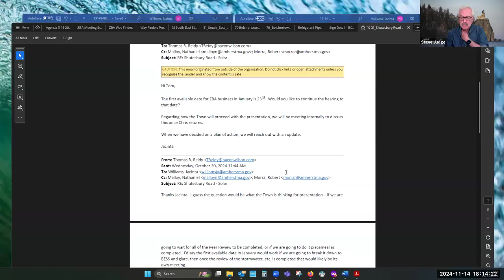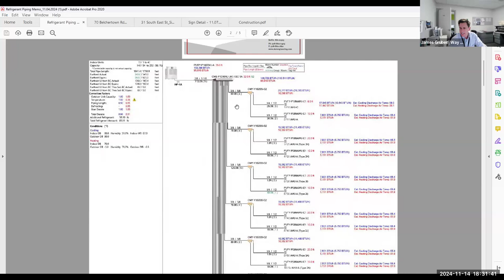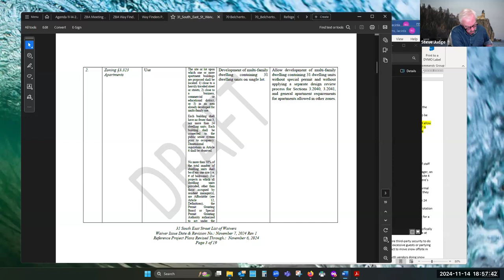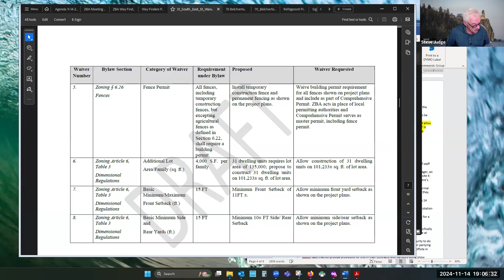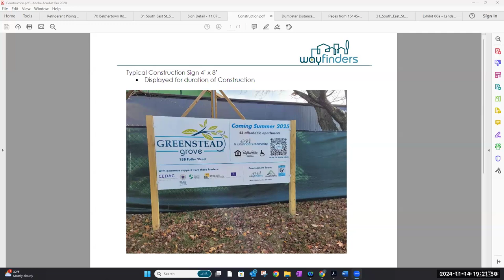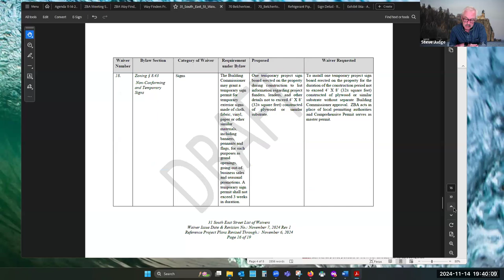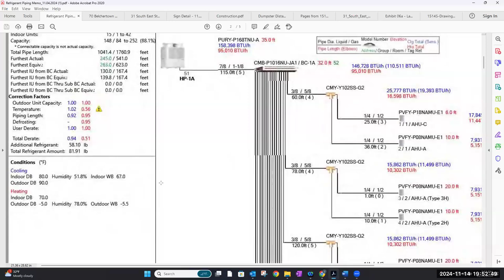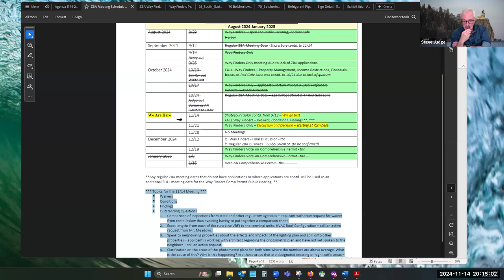Zoning Board of Appeals Nov 14, 2024